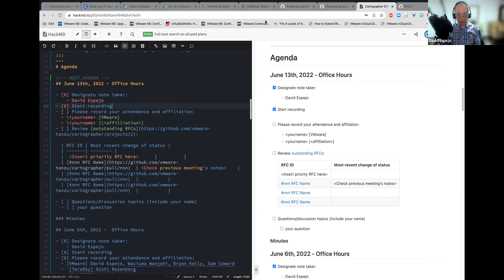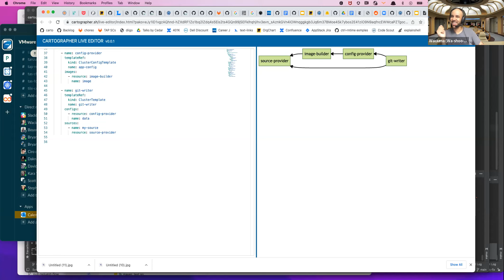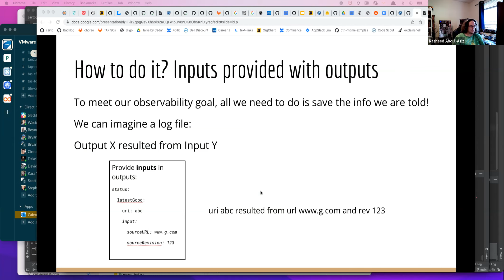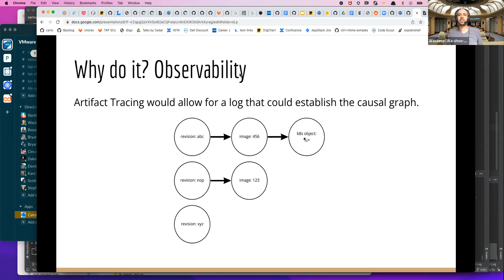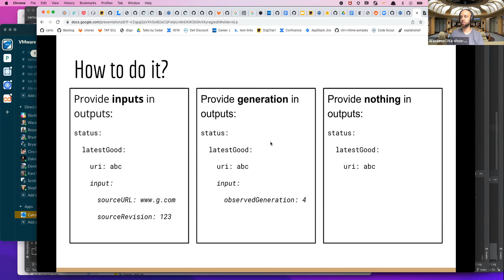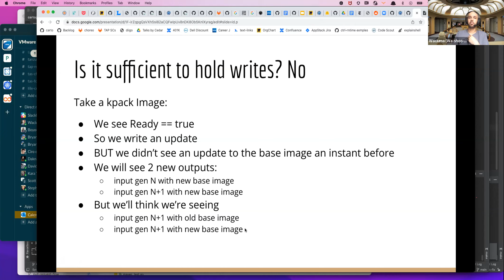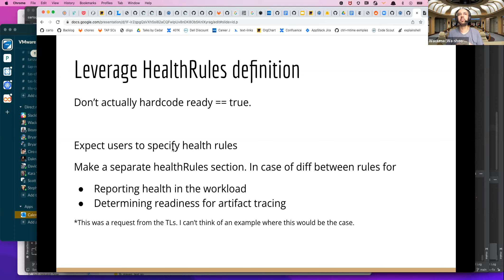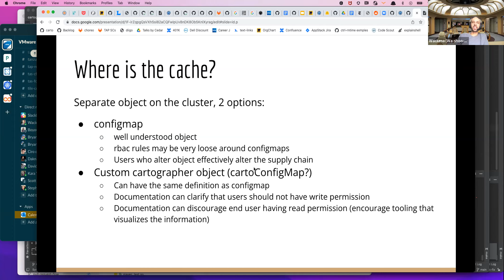Cartographer Office Hours, June 14th, 2022